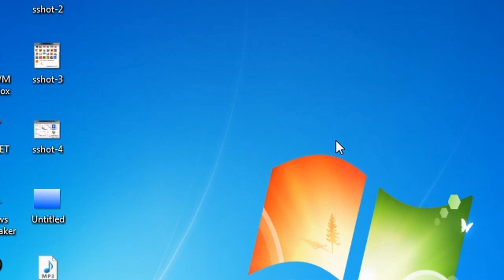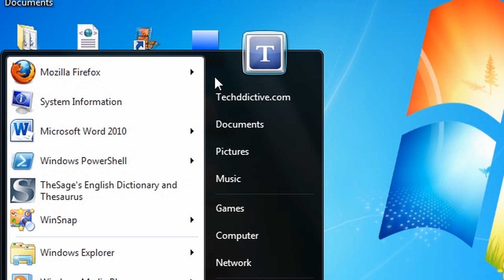Windows 7: How to Change Your Account Picture